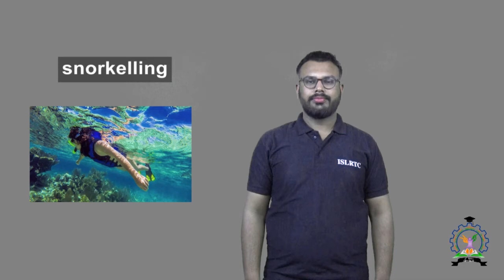snorkelling sign 2